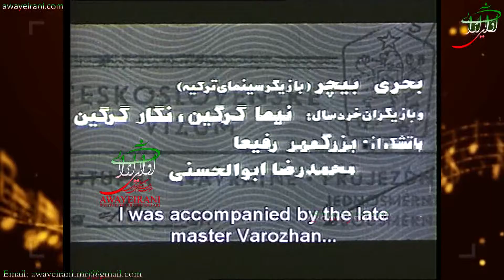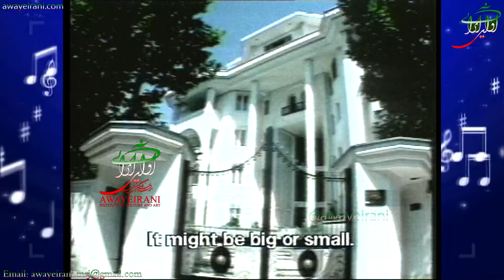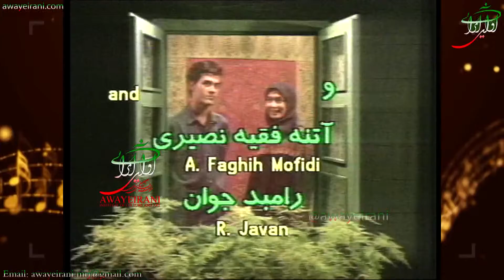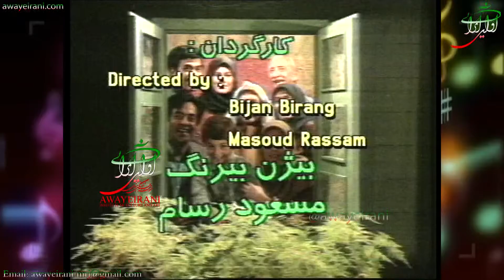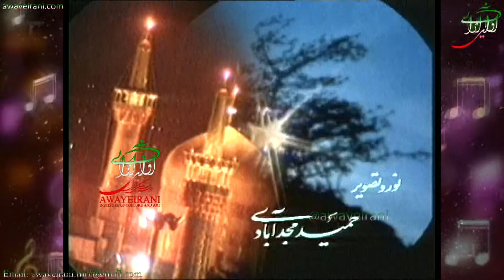گفتگوی استادان ، منوچهر نوذری و بابک بیات ، آهنگساز برجسته ایرانی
در دهه هفتاد
از مجموعه یاد یار مهربان
به تهیه کنندگی و کارگردانی استاد فرهنگ جولایی
تدوین و اصلاح مجدد: محمدرضا چعفری
انتشار: پنجم آذر 1400
تهران
ایران

لطفا، برای عضویت در این کانال روی دکمه قرمز زیر ویدئو را بزنید و همچنین برای اطلاع از انتشار ویدئوهای جدید در کانال، علامت زنگ را نیز بزنید تا یوتویوب شما را مطلع کند،سپاسگزارم

Make the world beautiful
We are all human and the same
Respect each other
My world house is everywhere
The world is beautiful when there is no war
All beliefs are respectable as long as they do not harm humanity